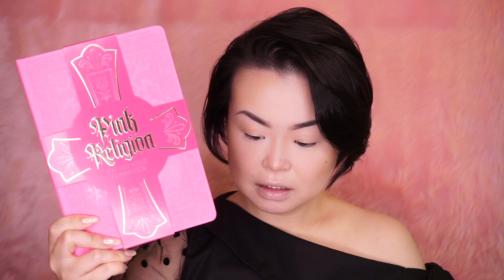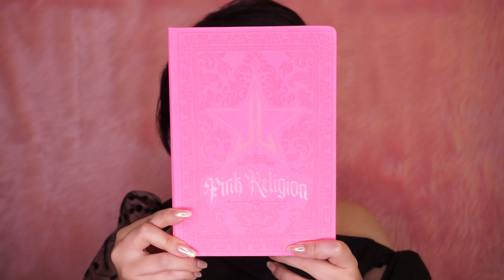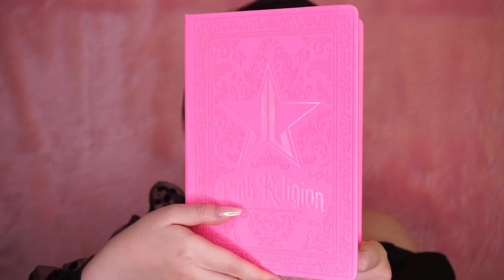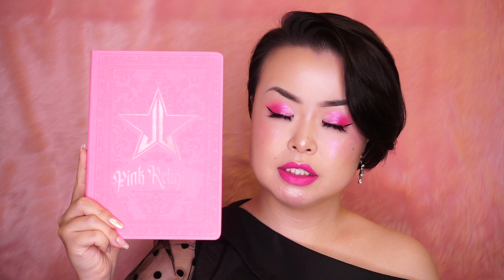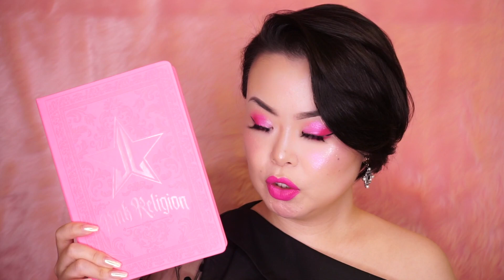PINK RELIGION COLLECTION REVIEW | JEFFREE STAR COSMETICS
Makeup by MISS TOXIC💋

MISS TOXICと申します💋
海外コスメを中心に美容系の動画を配信しています♥

今回の動画では、先日7月31日にJSCから発売されたばかりのPINK RELIGION COLLECTIONのレビューを行って行こうと思います!!リッププロダクトは次回の動画でレビューしますのでお楽しみに
購入を検討されている皆様の参考にして頂ければ嬉しいです♥

今回もJSCのリテーラーであるBEAUTYLISHさんに商品を提供して頂きました♥

⬇︎今回ご紹介したアイテム(登場順)⬇︎
Pink Religion Palette

こちらの動画を気に入って頂けたら高評価を是非お願い致します!!

▸ファンレター、プレゼント等の宛先はこちら
(※生物、冷蔵便はお受け取り出来ません)

〒150-0031
株式会社Kiii cube MISS TOXIC宛

一部を表示